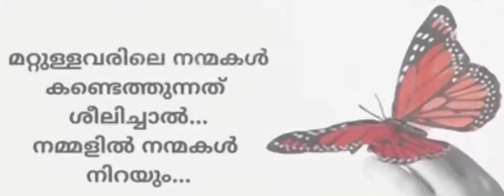Vicks തുളസി മുതൽ അരക്കില്ലാത്ത ചക്ക വരെ... വന്നോളൂ...ഇവിടം സ്വർഗ്ഗമാണ്👌